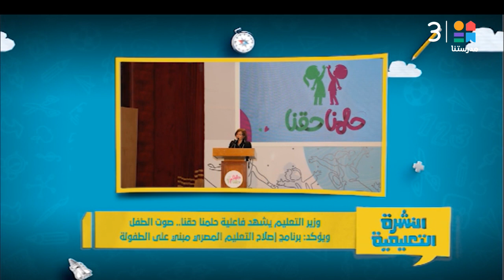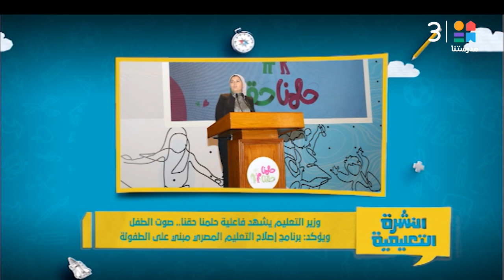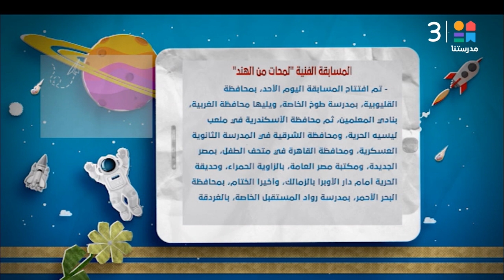النشرة التعليمية كاملة | مع عمرو عبد العزيز بتاريخ | 26-11-2023